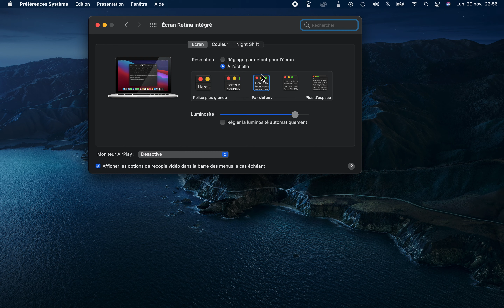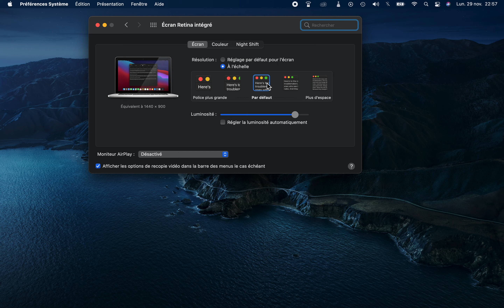Comment changer la résolution d'écran sur mac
Comment modifier la résolution d'écran sur mac ? Voici comment changer la résolution du moniteur du MacBook !